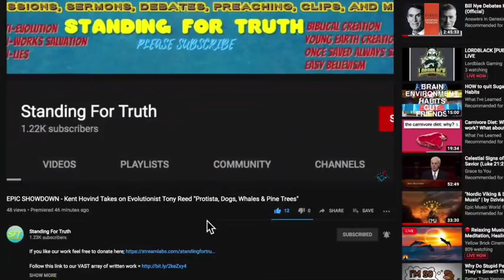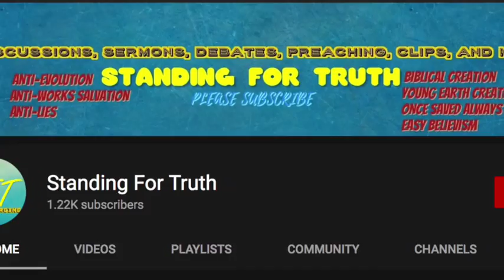The Mega Mark Drysdale Debate Marathon part 1